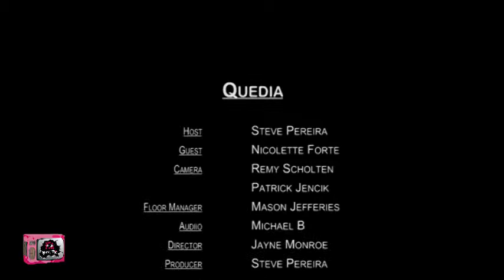Bent TV: Quedia, 27JAN14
Monday January 27, 2014: Quedia

Segment: Quedia
Host: Steve Pereira
Guest: Nicolette Forte
Topic: Singer, Songwriter, Nicolette discusses her recent launch of her single "Hold Your Hand", what lead her to write the song, describes the significant encouragement she received from Joy 94.9, and the support from other Community Radio Stations across Victoria.

Our References: 27JAN14, 2013 44, s81ep05